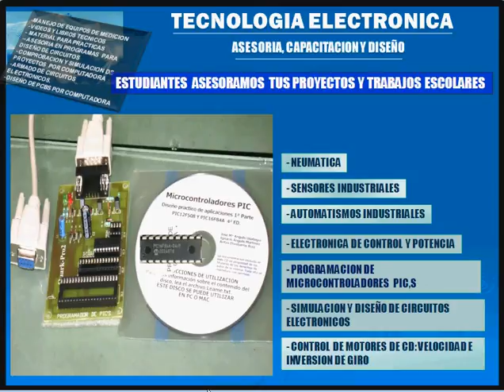ML 45568577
Video Migrado